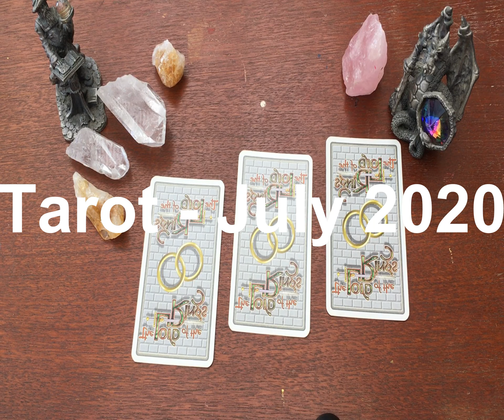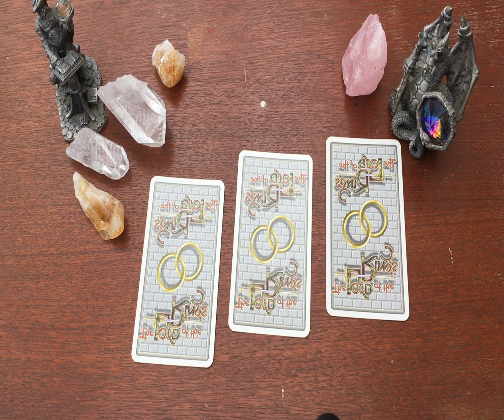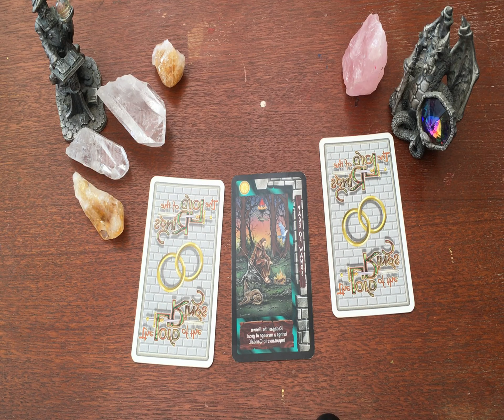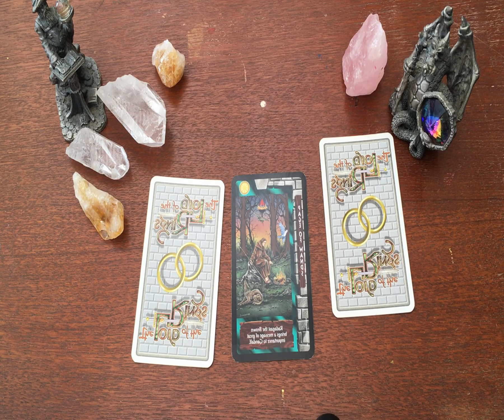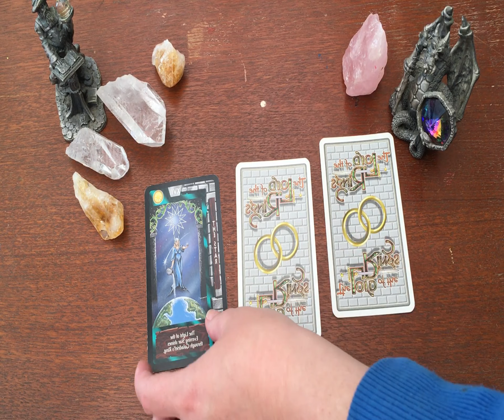JULY TAROT READING 2020 - Choose a Card 1, 2 or 3 to get your tarot reading for July 2020